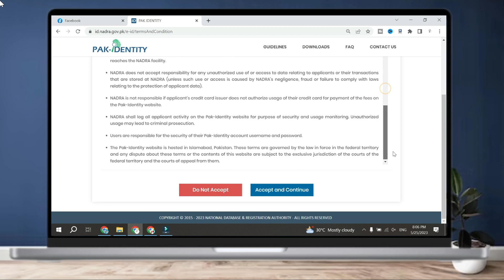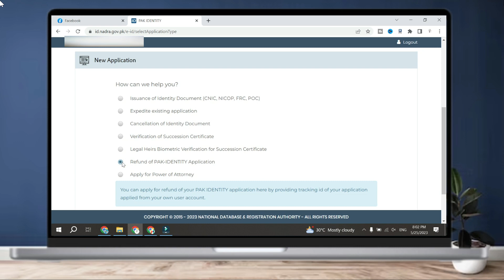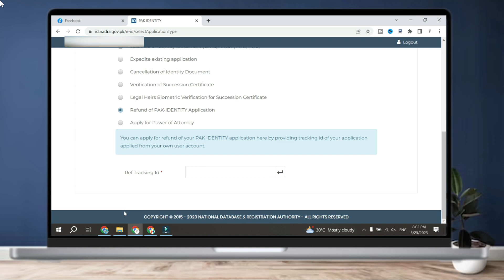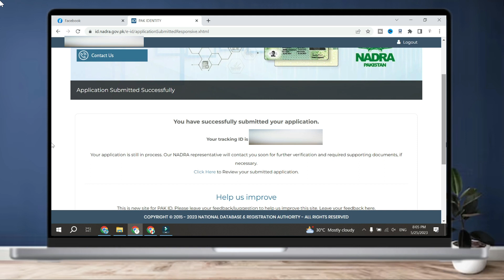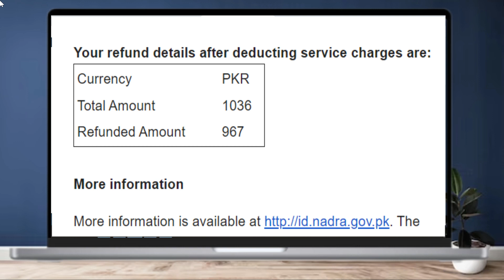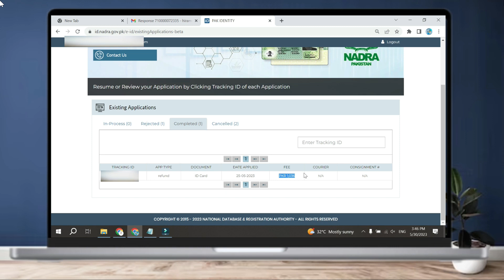Nadra fee refund process | Nafrat refund Kitna din me aata hai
how to refund nadra fee
How to Apply for Refund of PAK-IDENTITY Application

Nadra fee refund process

Nafrat fee
Nafrat refund Kitna din me aata hai
How to refund nadra fee online
Refund nadra